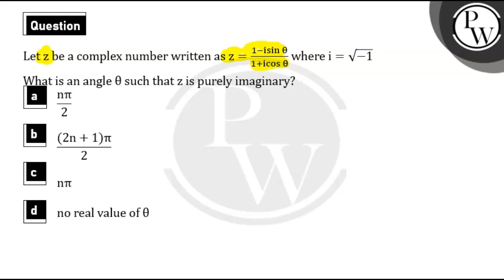Let&nbsp;z be a complex number written as z=1-isin&#952;1+icos&#952; where&nbsp;i=-1....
Let&nbsp;z be a complex number written as z=1-isin&#952;1+icos&#952; where&nbsp;i=-1 📲PW App